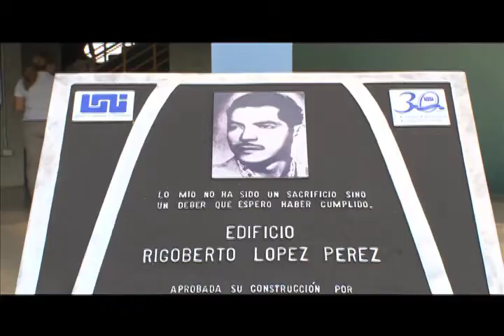FUNCIONAMIENTO EDIFICIO UNI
Y qué acogedor es recibir las clases en estas modernas instalaciones para los estudiantes de la Universidad Nacional de Ingeniería, UNI. Estas instalaciones son un ejemplo para futuras construcciones fue levantado pensando en salvaguardar la vida ante sorpresas de la madre naturaleza